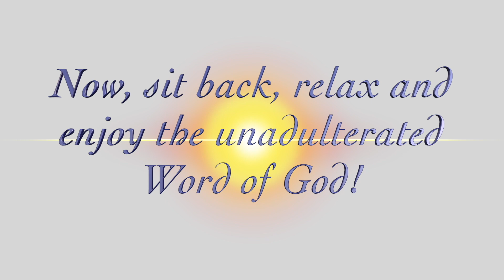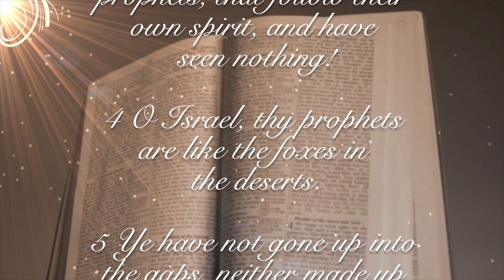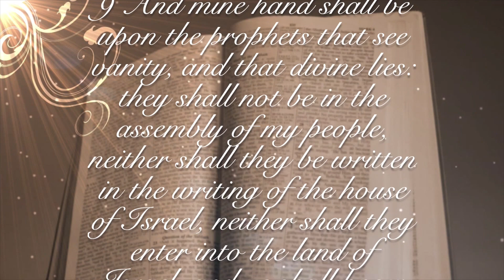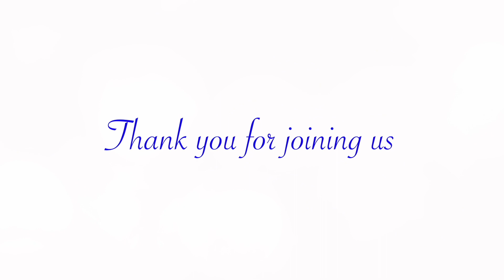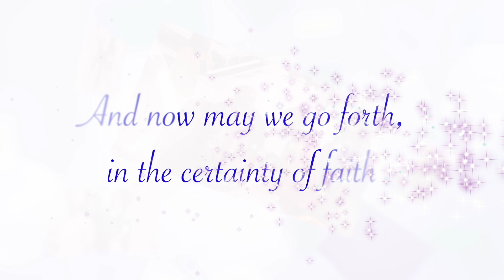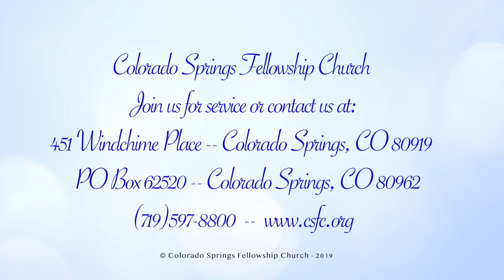Pusher's of Lies - February 16, 2020 - Evening Service